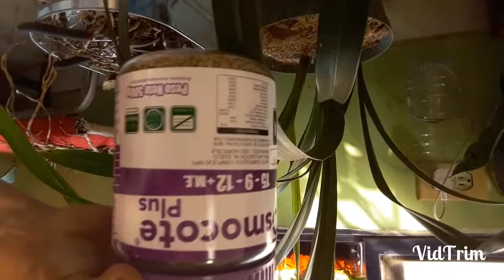División de cimbidium. Parte 1